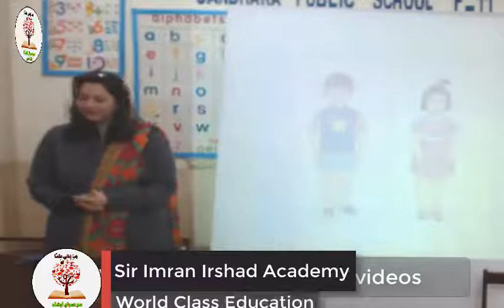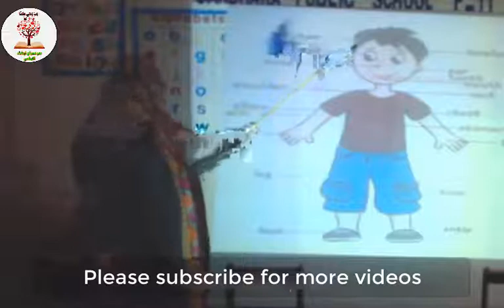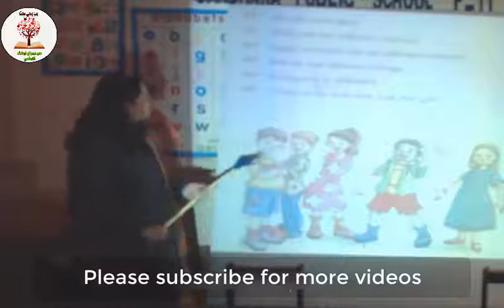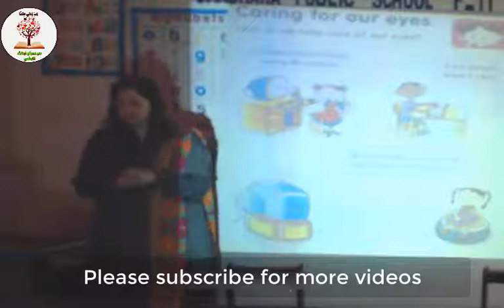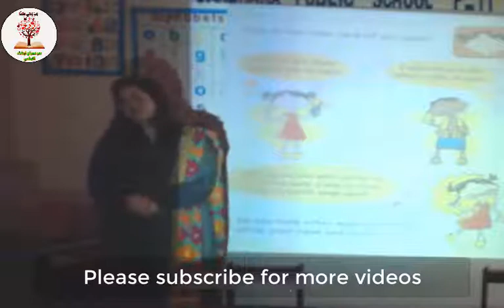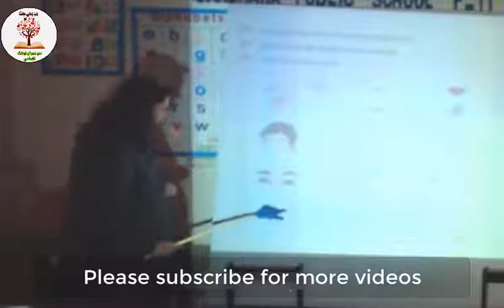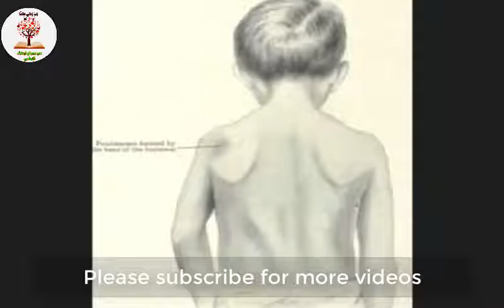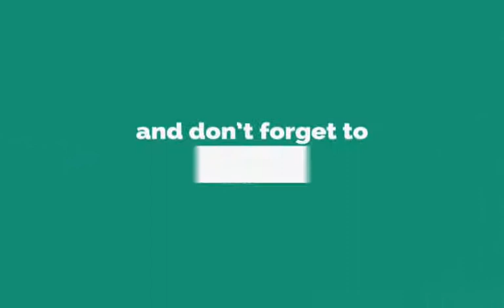Basic Science Class 2 | Basic Science for Kids | Teach Science to Kids | Easy Science for Kids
Teaching Tips:
This channel has been created for toddlers and preschoolers, kids and for children of higher classes so they can learn their favourite and difficult subjects at home by watching videos of my youtube channel. We shall teach your toddlers and preschoolers, kids and children with different and easy ways. They have not to go to attend any coaching centre and academy. This channel is for the students who are weak in mathematics, physics and chemistry. My main goal is to introduce new teaching methods and techniques in Pakistan.
Basic Mathematics,
Urdu Learning for Kids,
English Learning for Kids,
Learning Activities for Toddlers,
SirImranIrshadAcademy,
Quran Learning for Kids,
Short Surahs of Holy Quran for Kids,
Basic Mathematics,
Mathematics Classes,
Demo Classes for Teachers,